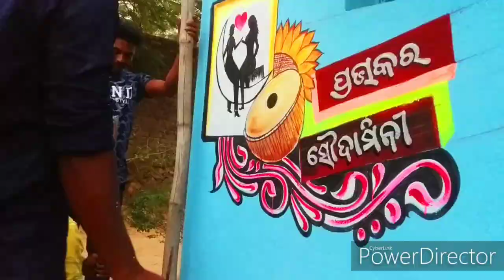Marriage Art Dina Art / Wedding painting Dina Art / wedding Wall Painting Dina Art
Very simple marriage painting on the wall water colour